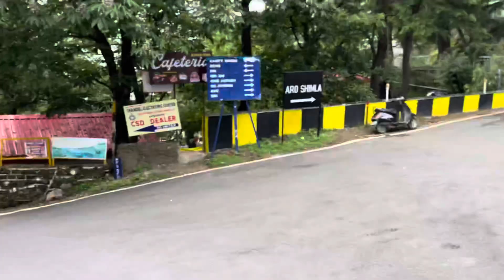|| Stay in Jutogh (Shimla) || Day -2 || Hp nandra vlogs 💕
HP NANDRA VLOGS💕

Hnjii Sat Srii Akal Ji sariya nu

sawagat hai tuhade apne channel Hp nandra vlogs
sare isse tara vlogs vekho te pyarr dinde raho
sariya ne pora dekna jehna jehna ne channel nu subscriber nhi kita ta jarur subscriber karioo
ikk pyaraa jiha comment jarurr karioo vlog de related

Hp Nandra vlogs💕

Comments
karna na bhuliyoo
vad to vad share kar dioo video nuu
video nu pora dekioo skip na karioo
support karoo sade channel nuu
tuhade sariya da pyaar hi sanu sadii safalta
prapat karwaoga
hope ki tuhanu sade vlogs vadiya lagde hoonge

Your Quaris